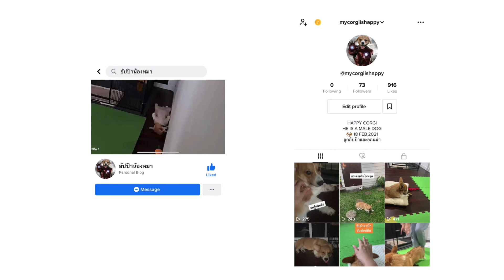คอร์กี้ [[Corgi]] 🍑💕 น้องหมาตูดกลม สิ่งที่คุณควรรู้ก่อนตัดสินใจเลี้ยงคอร์กี้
สิ่งที่คุณควรรู้ก่อนตัดสินใจรับเลี้ยงน้องหมาคอร์กี้

His name is Happy.
18 FEB 2021
Happy is so energetic but sensitive to hot weather.
He is friendly to everyone except his mommy. haha

for beautiful bg song